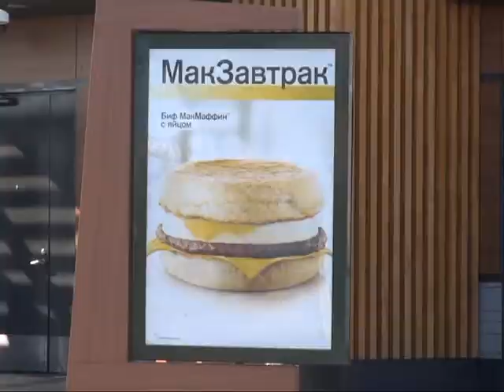Проверки "Макдоналдсов" начались в Рязани